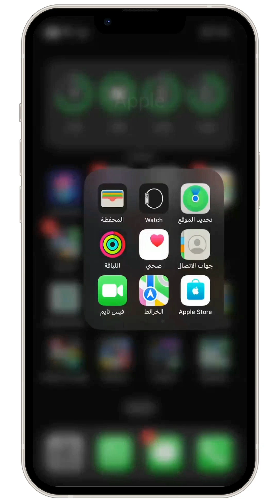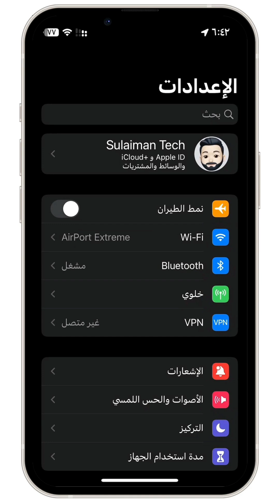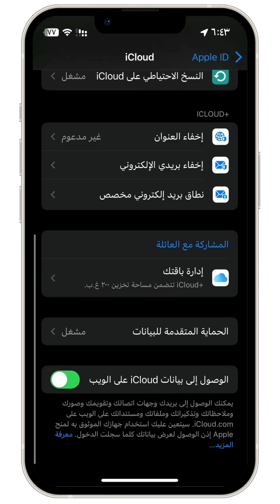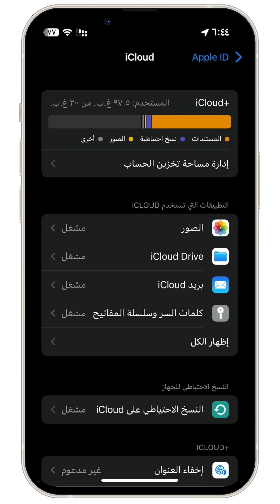٤ مميزات جيده في الإصدار التجريبي الثاني لنظام الايفون 16.4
لمشاهدة الفيديو السابق

أهم ٧ مميزات جديده في التحديث التجريبي الأخير للآيفون و الآيباد /iOS 16.4 BETA 1